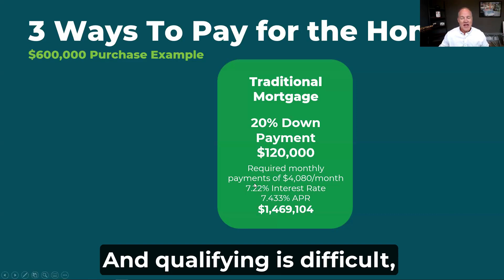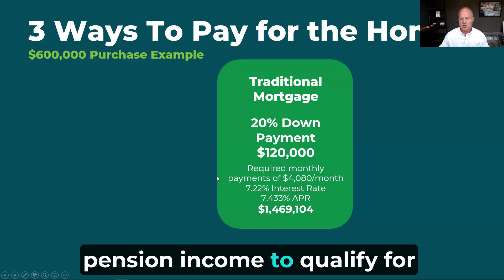Learn the 3rd way of buying a home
Everyone knows you can pay cash, or get a traditional mortgage to help buy a home.  Very few know about this creative 3rd way.